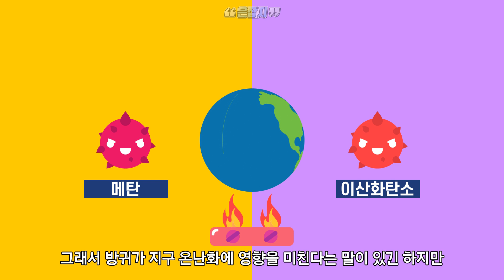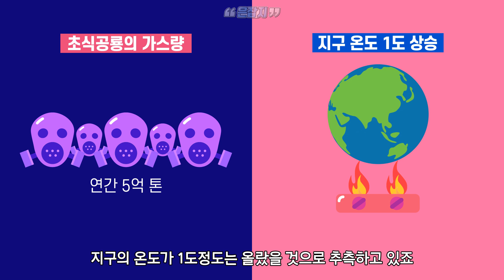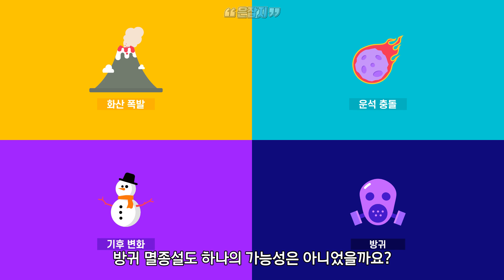공룡이 멸종한 이유는 방귀 때문이다? 방귀 멸종설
공룡 멸종 원인은 여러가지가 있습니다
그런데 그 중 하나가 방귀 때문에 멸종했다는 것???

방귀가 어떻길래 멸종까지 이어질 수 있었을까요